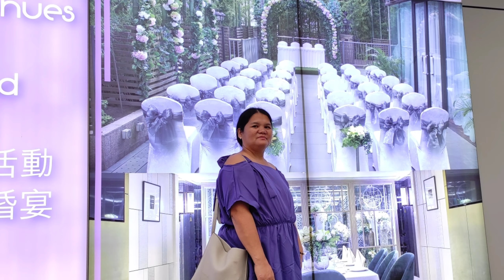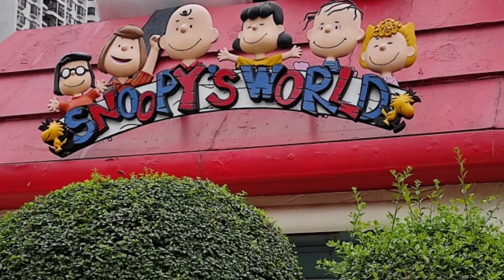Moments with mother | wendys veelogTV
Ang tunay na PAGMAMAHAL ay dapat ipinaparamdam at ipinapakita SA taong minamahal.. maraming SALAMAT po nanay Abel...iloveu❤️❤️❤️